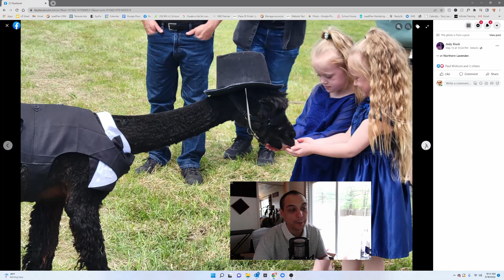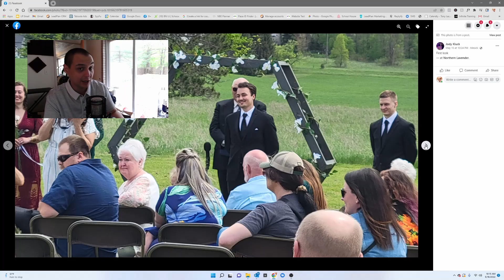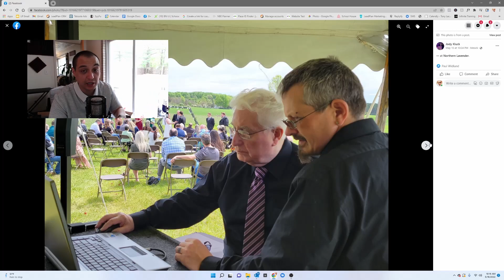Having Back Up For Your Events As A Wedding DJ!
In this video I walk you through my experience this past weekend. And why it is so important to build relationships with other DJs in your market, and why it's important to have a plan B!

GROW YOUR DJ BUSINESS BY JOINING OUR COMMUNITY!